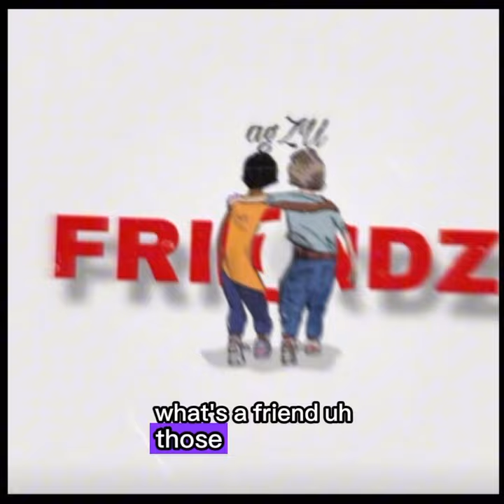“Friendz” by AGzu (Official Audio)